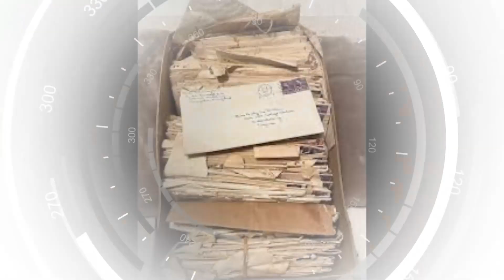الابحاث تثمر: ايقاف المدير السابق للنهضة الذي يكشف اسرار تفضح راشد الغنوشي و تورطه في قضايا صادمة